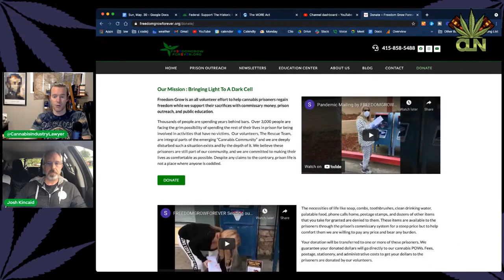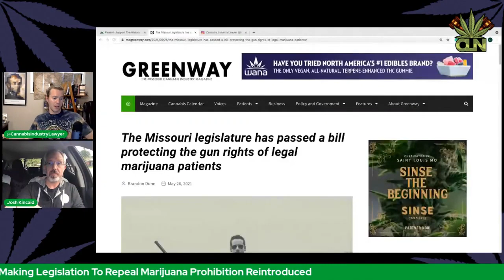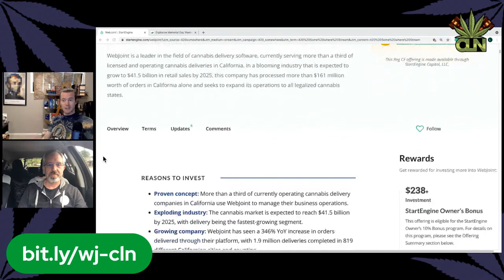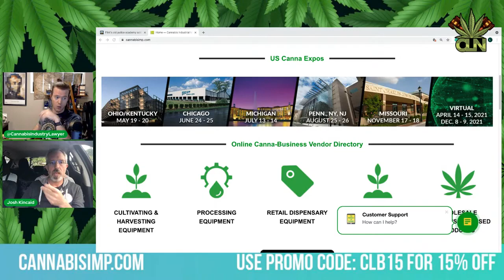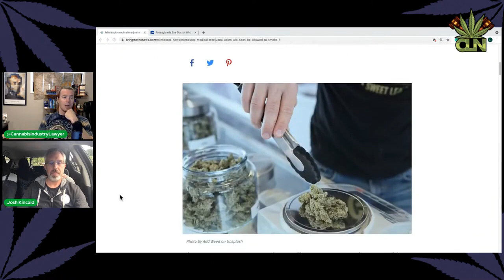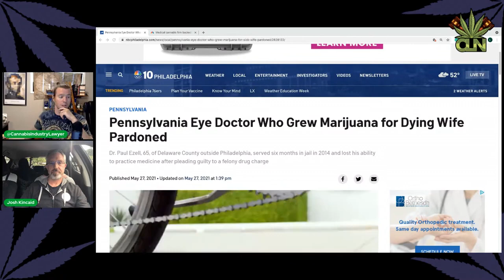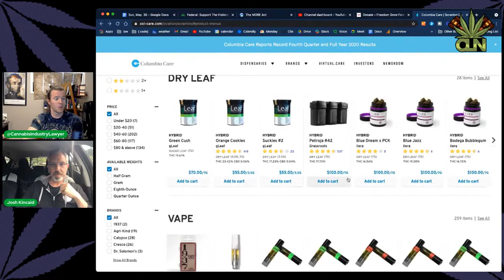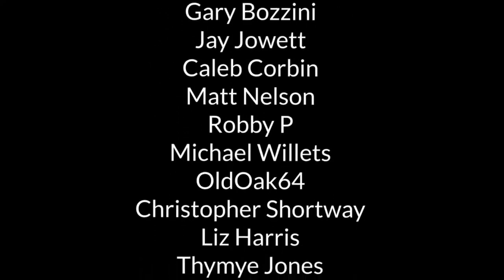Cannabis Legalization News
Here’s what you need to know!  Missouri lawyer, Dan Viets, stops by to explain new gun rights for medical marijuana patients as we chat about cannabis legalization news with host Tom Howard.

Music Info:
Artist: Milochromatic Beats
Song: Dark Trap Beats Hard Rap Instrumental | Gang | 2018
Artist: LuxrayBeats